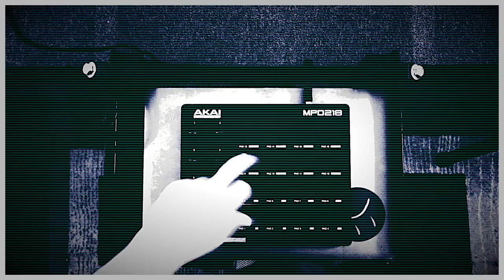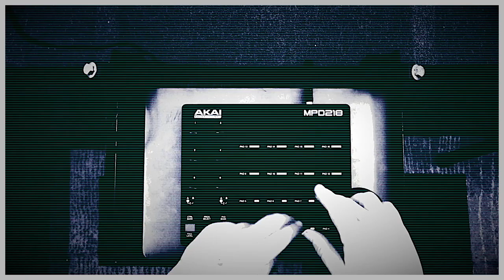thefixr | UnfinishedFriday | DJPain1 | 2016.05.06 | Akai MPD 218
Another Unfinished Friday. This one was some of that 1 take shit. Everything clicked this week!